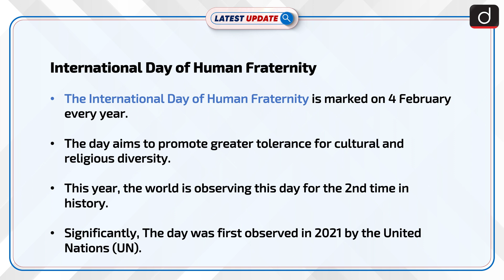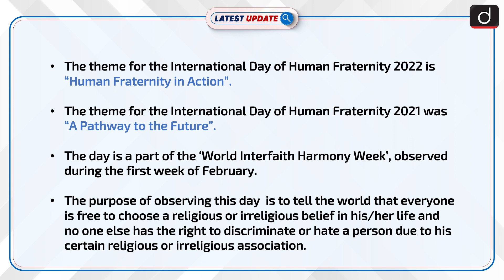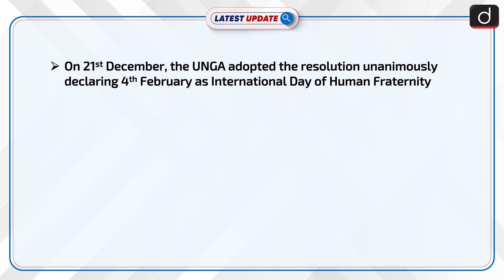International Day of Human Fraternity: Latest update | Drishti IAS English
The International Day of Human Fraternity is marked on 4 February every year. The day aims to promote greater tolerance for cultural and religious diversity. This year, the world is observing this day for the 2nd time in history. Significantly, The day was first observed in 2021 by the United Nations (UN).